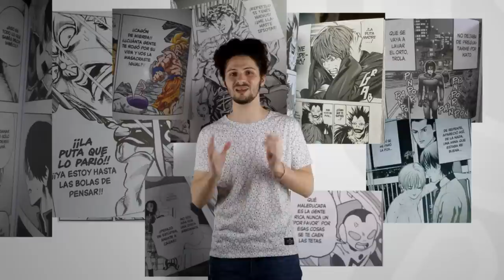10 mins of FUN FACTS about ARGENTINE DUBBINGS in Movies and Series - Netflix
Argentine Characters in ANIMATION movies, Argentine movies dubbed in English, ITALIAN GESTURES in Argentinian culture, MANGAS translated to rioplatense.
How does dubbings affect our experience when we are watching a film? What happens if we watch an Argentinian film in Italian or vice versa? Are gestures important? What Argentine characters are included in neutral Spanish dubbings?

10 minutes of fun facts about dubbings with lots of escenes from different movies like: Monsters, Inc. Cars, Rango, Sing, The Incredibles, Ariana Grande and Bella Thorn dubbing Underdogs are more.

Most of the movies and series in this video can be found on Netflix Argentina.
I used small pieces of content from @TheDustinLuke and @theflama Thanks!

00:00 Doblajes Argentinos
00:30 Los gestos argentinos
00:53 Los gestos italianos en Argentina
02:33 Terminator Hasta la vista baby
04:15 Problema de las películas dobladas
04:40 Doblaje o Subtítulos con idioma original
04:55 Subtítulos argentinos en Netflix
05:10 Mangas en argentino rioplatense IVREA
05:47 Dibujos Animados y Animación (cars)
06:02 Los Increíbles, Chicken Little.
06:40 Personajes argentinos en Rango, Sing y Coraje
07:15 Monsters, Inc. Rasho laser
07:22 Palomas en Bolt (Les Luthiers)
07:34 Metegol doblaje latino e inglés
08:12 Ariana Grande y Bella Thorn Underdogs
08:30 Doblajes al inglés de películas argentinas
09:30 Él es Así doblaje argentino rioplatense
10:19 Élite español de España y neutro latino

If you want to be part of this channel, touch the JOIN button and access priority responses to comments and extra material among other benefits.

You would help me a lot! ❤

😃 Do you want to bank this project?